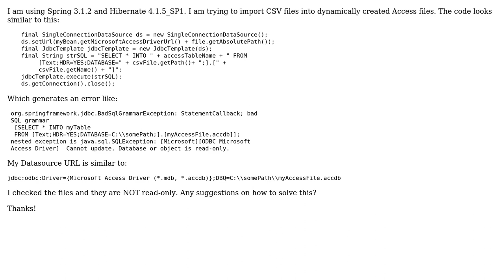[Microsoft][ODBC Microsoft Access Driver] Cannot update. Database or object is read-only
java.sql.SQLException: [Microsoft][ODBC Microsoft Access Driver] Cannot update. Database or object is read-only

With thanks & praise to God, and with thanks to the many people who have made this project possible! You are responsible for your own actions.